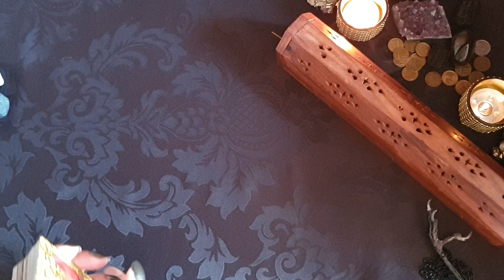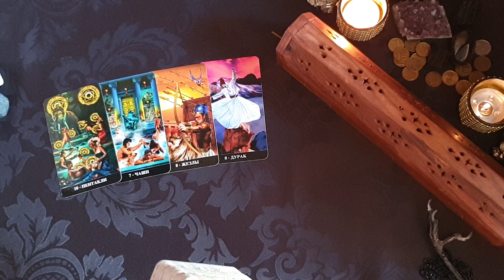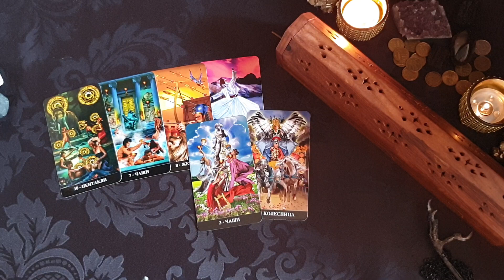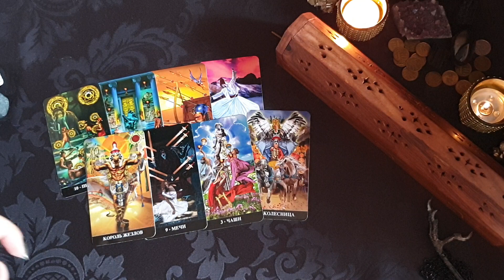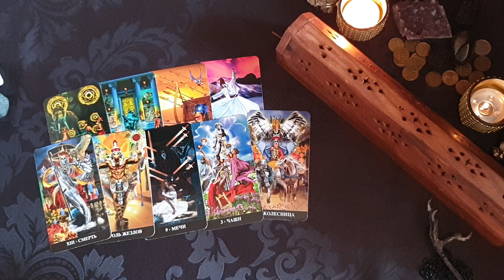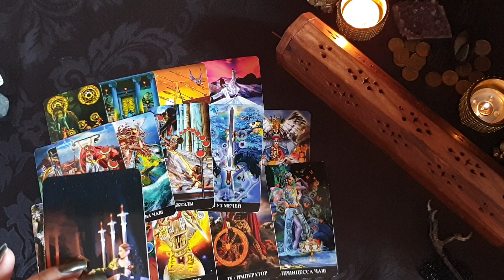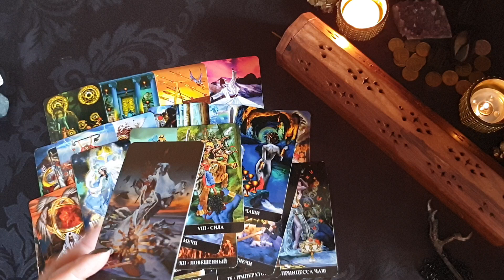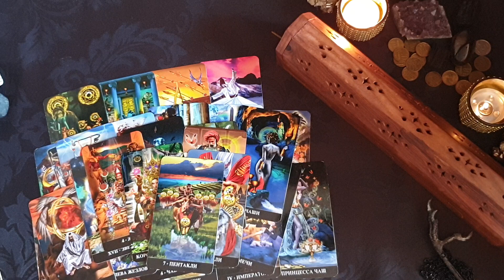ЧТО ОН ДУМАЕТ ПОСЛЕ НАШЕЙ С НИМ ССОРЫ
📍Мои контакты для записи на личную консультацию:
📲 Вайбер и Вотсап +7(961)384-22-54 Яна Гюрэр ТОЛЬКО СМС
📲 Скайп yanayana19762

︎✔Помощь Каналу:
Спасибо!!! 🙏